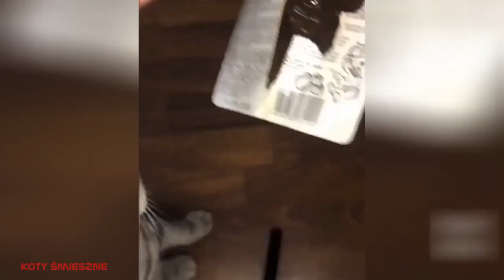39.Funny Animals - raccolta di animali divertenti